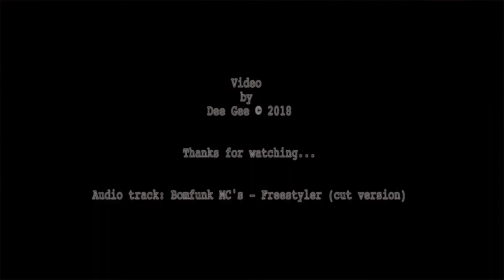Dancing Cars vs. Bomfunk MC's - Freestyler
Audio Track: Bomfunk MC's -  Freestyler